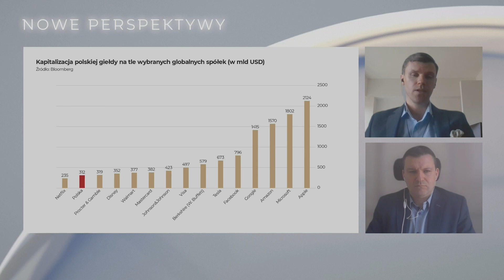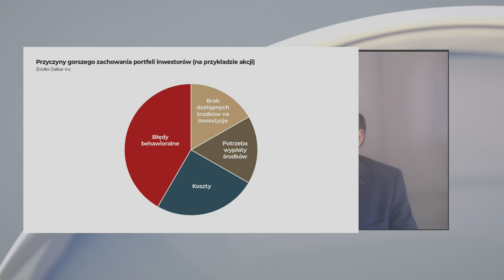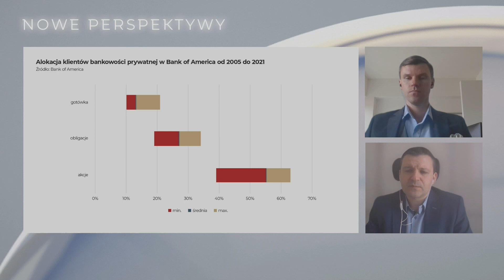Już inwestuję, ale chcę się dowiedzieć, czy mogę coś zrobić lepiej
Gratulacje, pierwsze kroki w świecie inwestycji już za Tobą! Rynek finansowy jednak żyje własnym życiem i dynamicznie się rozwija. Zmieniają się warunki, pojawiają się nowe możliwości. Czy Twoje inwestycje odpowiednio odzwierciedlają najlepsze światowe trendy? Co można zrobić, żeby powiększyć swoje szanse na sukces? Podpowiedzą nasi licencjonowani doradcy inwestycyjni: Arkadiusz Semczak i Jakub Wojciechowski.

Nota prawna:
To nie jest oferta. mBank S.A. nie ponosi odpowiedzialności za stosowanie w praktyce informacji objętych powyższym materiałem. Materiał ten ma charakter informacyjno – marketingowy i nie stanowi porady prawnej ani podatkowej. Strona i informacje na niej uzyskane nie stanowią jakiejkolwiek rekomendacji ani porady, w szczególności porady inwestycyjnej. Przedstawione prognozy i kierunki inwestycyjne są aktualne na dzień ich opublikowania i mogą ulegać zmianie w odpowiedzi na wydarzenia, które wpływają na ceny instrumentów finansowych. Z uwagi na to, że materiał nie stanowi badania inwestycyjnego, nie przygotowywaliśmy go z uwzględnieniem wymogów prawnych zapewniających niezależność badań inwestycyjnych i nie podlega zakazom w zakresie rozpowszechniania badań inwestycyjnych.

Informujemy, że przedstawiony materiał został przygotowany przez mBank S.A. z siedzibą w Warszawie (00-850) przy ul. Prostej 18, który prowadzi działalność maklerską w ramach wyodrębnionej jednostki organizacyjnej – Biura maklerskiego mBanku. Jesteśmy nadzorowani przez Komisję Nadzoru Finansowego.

Przypominamy, że inwestowanie w instrumenty finansowe wiąże się z ryzykiem i nie gwarantuje realizacji założonego celu inwestycyjnego ani uzyskania określonego wyniku inwestycyjnego. Nie ponosimy odpowiedzialności za decyzje klientów związane z inwestowaniem w instrumenty finansowe. Zwracamy uwagę, że instrumenty finansowe nie są depozytem bankowym. Wartość zakupionych instrumentów finansowych może się zmieniać wraz ze zmianą sytuacji na rynkach finansowych i musisz liczyć się z możliwością utraty przynajmniej części zainwestowanych środków. W odniesieniu do instrumentów pochodnych strata może nawet przekroczyć kwotę zainwestowanego kapitału. Ponadto potencjalne korzyści z inwestowania w instrumenty finansowe mogą zostać zmniejszone o pobierane podatki i opłaty wynikające z przepisów prawa, taryf opłat i prowizji oraz regulaminów. Przed podjęciem decyzji inwestycyjnej powinieneś szczegółowo zapoznać się ze specyfikacją danego instrumentu i rozważyć, czy jest on dla Ciebie odpowiedni, mając na uwadze swoją wiedzę, doświadczenie w inwestowaniu w instrumenty finansowe, nastawienie do ryzyka oraz sytuację finansową. Przy podejmowaniu każdej decyzji inwestycyjnej kieruj się własną oceną sytuacji faktycznej i prawnej.

Przydatne dla Ciebie informacje zamieściliśmy na stronie internetowej w zakładkach „Usługi private banking” i „Inwestycje”. Znajdziesz tam informację o posiadanych przez mBank zezwoleniach na prowadzenie działalności maklerskiej oraz w zakresie usług powierniczych, a także charakterystykę poszczególnych instrumentów finansowych, opis czynników ryzyka dotyczących inwestycji w określone instrumenty finansowe, regulaminy świadczenia usług maklerskich, tabele opłat i prowizji i inne dokumenty związane ze świadczeniem usług maklerskich przez mBank S.A.